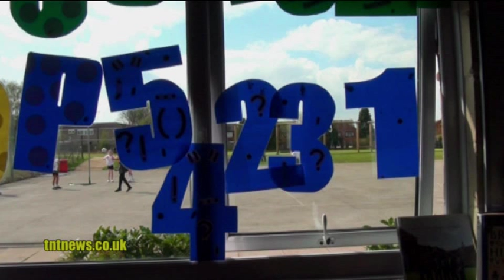Making Statistics Fun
Stan's Cafe, a Birmingham based theatre  company has devised  a brilliant way of bringing statistics to life ... using grains of rice!  Lola and Emily went to investigate at their exhibition which was held recently in a new office block at Snow Hill.